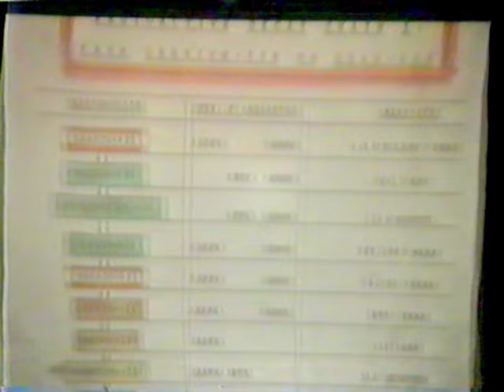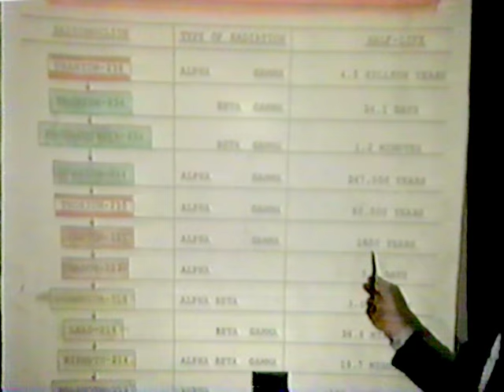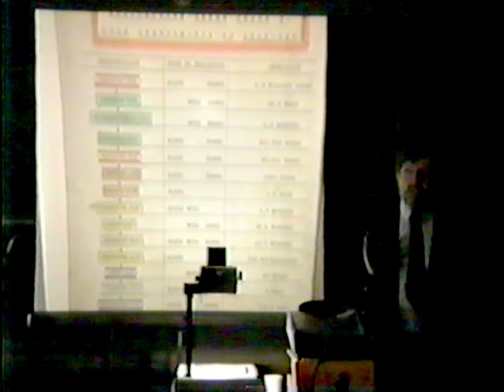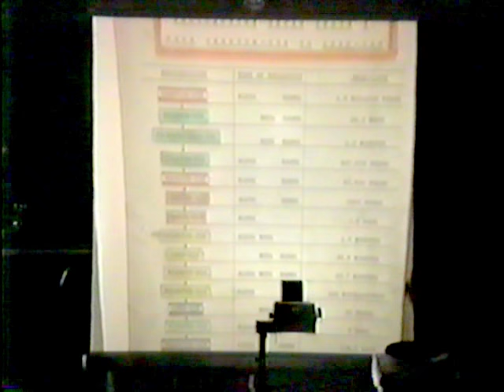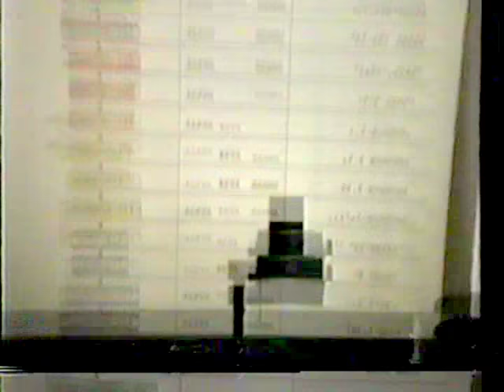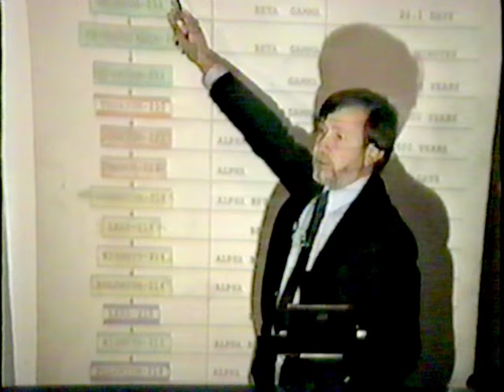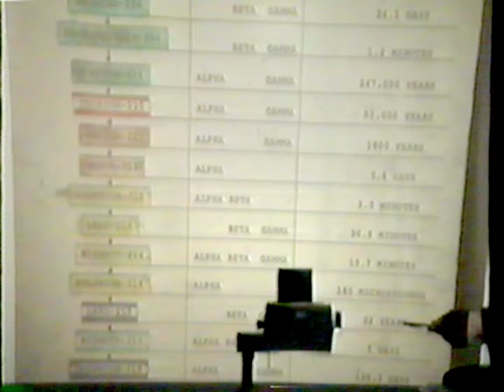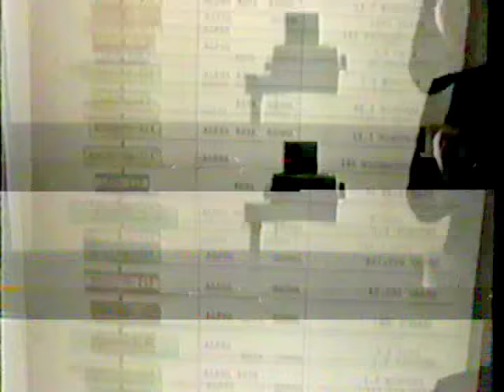Port Hope Radioactive Wastes 2 (Edwards, Atikokan, 1990)